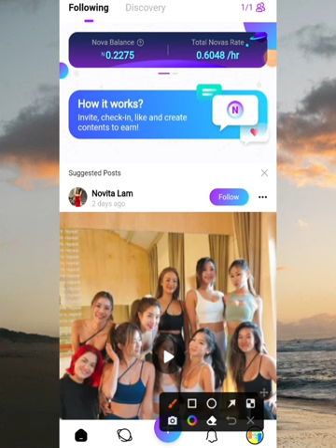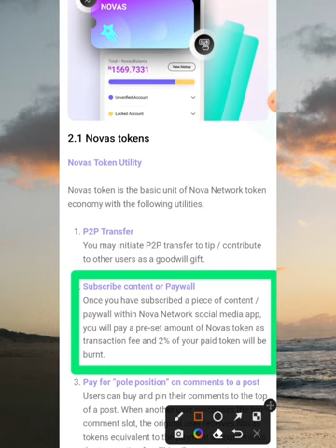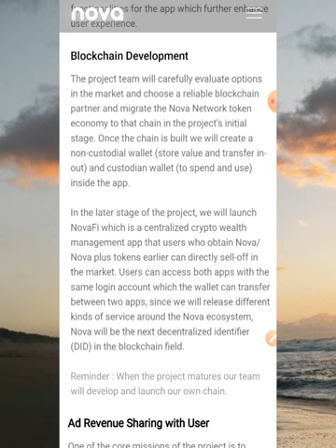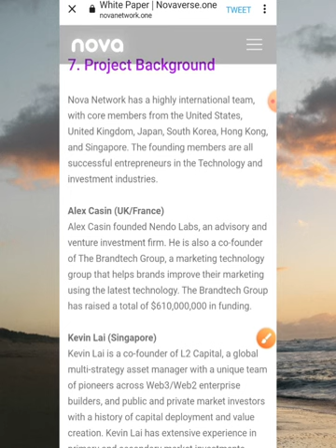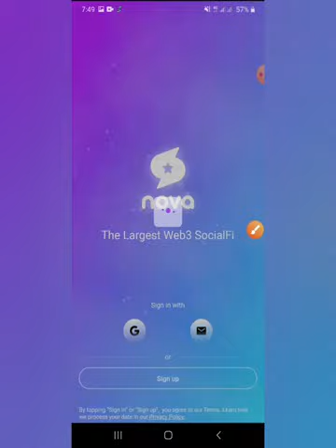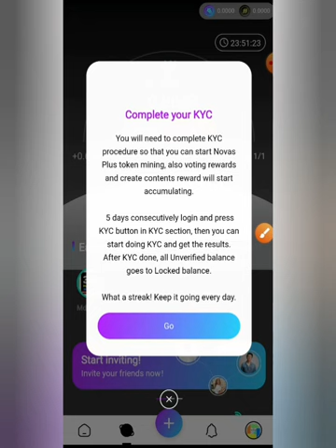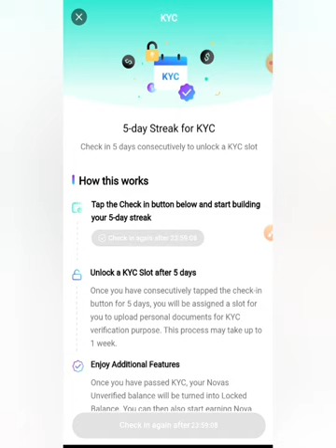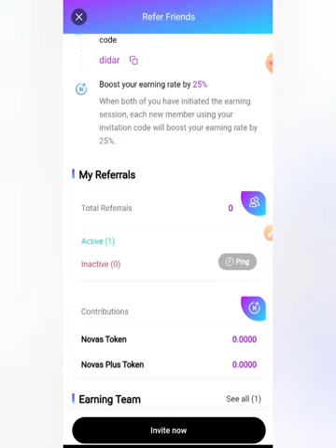nova network mining| create nova network account | novas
This video is that nova network mining.